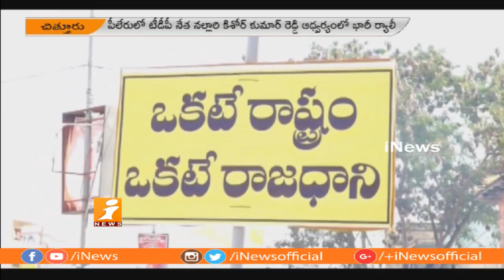Nallari Kishore Kumar Reddy Massive Bike Rally For Supporting Of Amaravati Capital | iNews